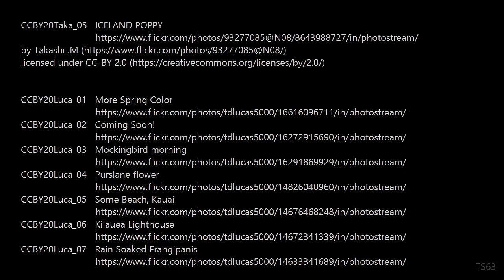Nature/Flower photos sync'ed in Air on the G String (Johann Sebastian Bach)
Slideshow of about 40 nature/flower photos sync'ed in Air on the G String (Johann Sebastian Bach)
(From Orchestral Suite no. 3, BWV 1068) [for piano - Siloti]

Full attributions to the music performer and the photographers is at the end of this video.

Thumbnail photo:
Busy Buzzing Bees